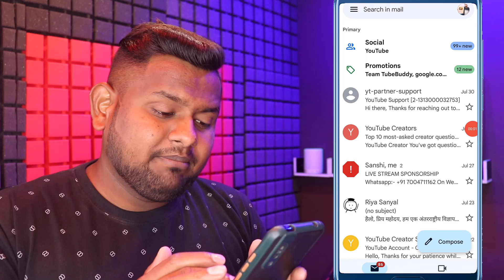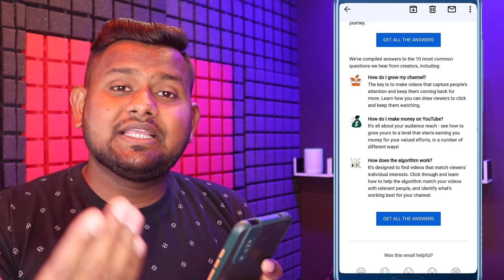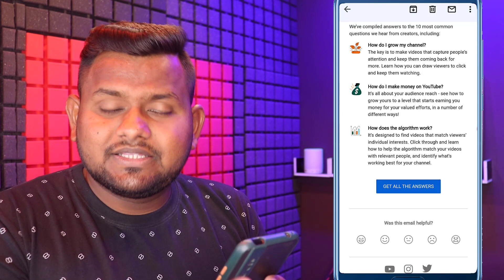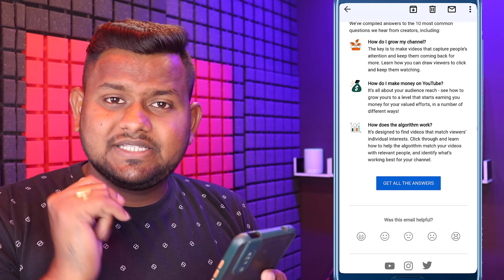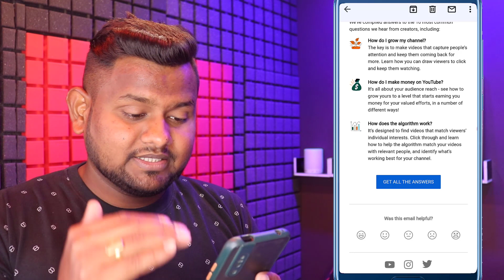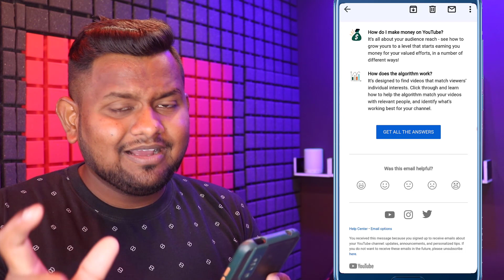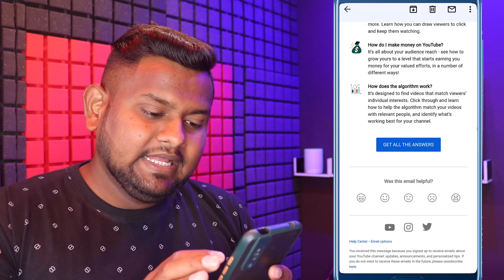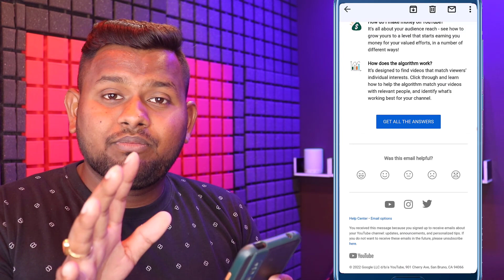YouTube खुद Views लाएगा आपके वीडियो पर 🚨Warning🚨 Learn and Understand how YouTube algorithm works📢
How do I grow my channel fast?
How can I grow my YouTube channel more?
How can a small Youtuber grow a channel?
How many views do you need on YouTube to make money?
How many subscribers do you need to make money on YouTube?
How much money do you get from YouTube for 1000 subscribers?
How algorithm works in social media?
What is algorithm is step by step?
How do tech algorithms work?
What is algorithm explain with example?